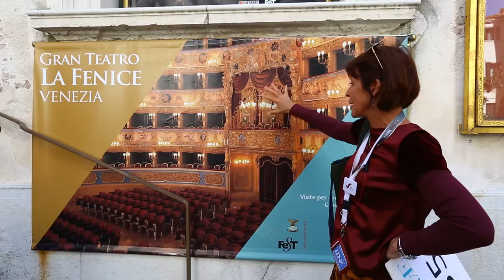VENICE, ITALY - Travel Photographer Vlog Part 5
Yooooo, what's up guys? This is part 5 of the Venice Vlog series.

I have been working on a travel photography commission here for the last few days and will be covering the experience in these mini vlog updates.  I hope you keep watching!!

Thanks for tuning in and see you tomorrow!!

Greg

[FREE] The Passion HiFi - Mo' Blues - Hip Hop Beat / Instrumental by Free Hip Hop Beats ! !